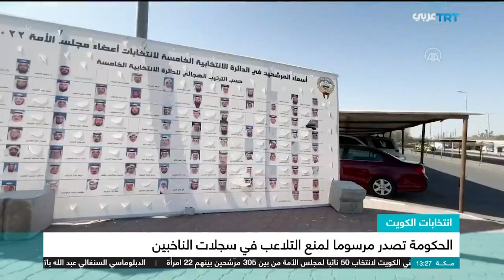الكويتيون يتوجهون إلى صناديق الاقتراع لانتخاب أعضاء البرلمان